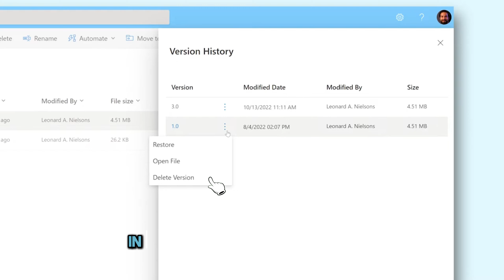Step-by-Step Guide to Clean Up Cloud Storage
Cloud technology offers tremendous benefits that are usually outside the reach of small businesses and individuals. Cloud is flexible, scalable and easy to use & set up. This is why an increasing number of businesses are moving to the cloud to stay lean, competitive and benefit from it. Clean up duplicate data from cloud storage drives with speed, ease, and security. Cloud Duplicate Finder will automate the scan and delete process and perform it with perfection.